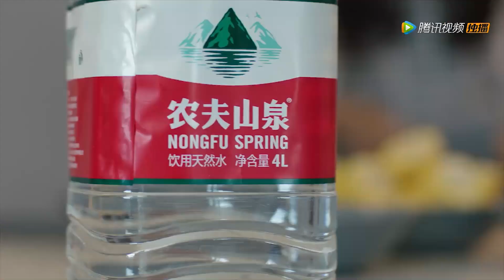好惨！嘉欣自称营养师，咽下委屈为安娜做饭 ……